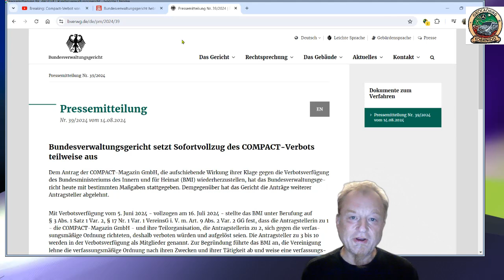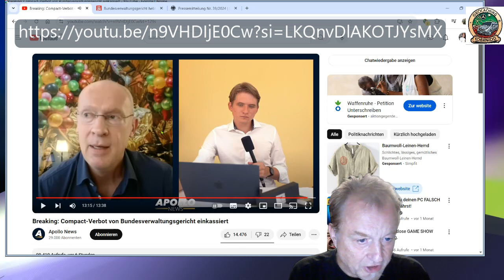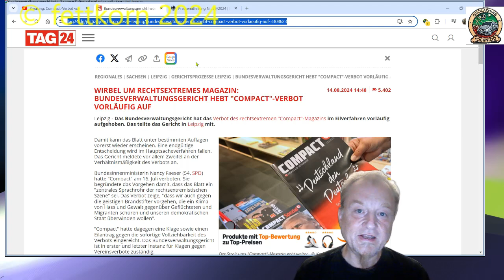Compact Verbot Ausgesetzt, Compact darf weiter erscheinen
Das Compact-Verbot wurde aufgehoben

KoerniDD 2024